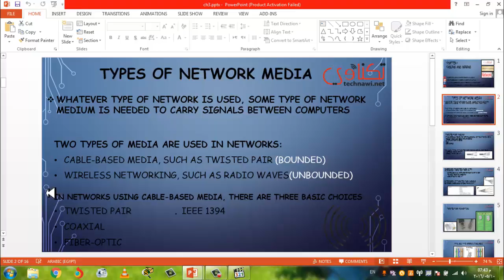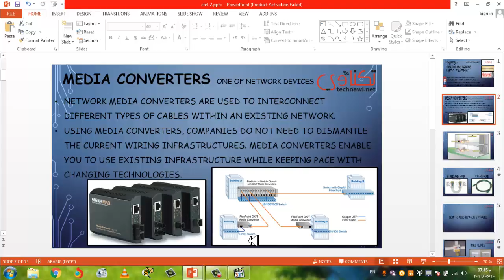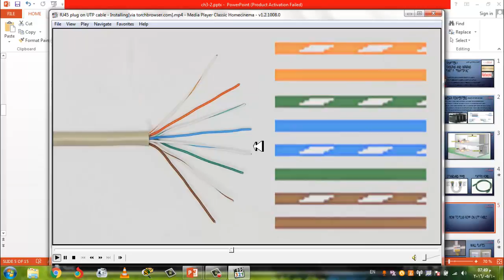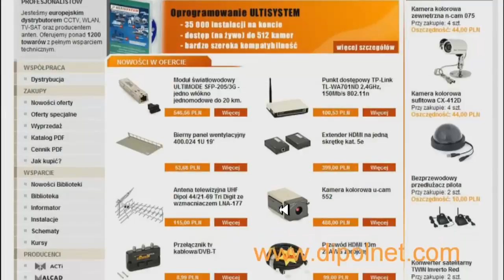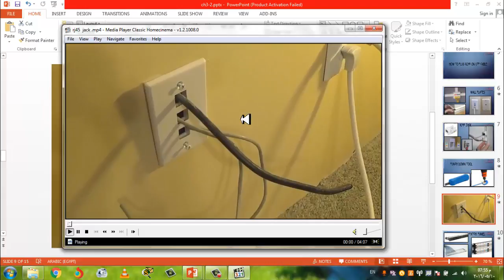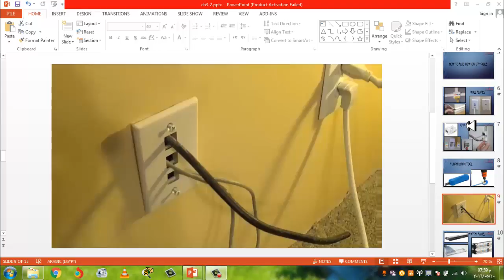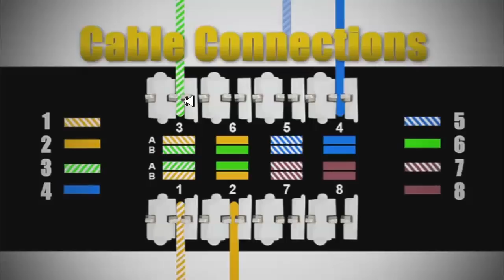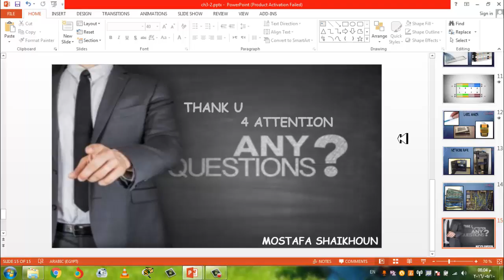Network Plus ch3 -2 how to plug on twisted pair by Mostafa Shaikhoun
فى هذا الجزء  نتعلم كيفيه تركيب ال RJ45 connector , RJ45 jack ,patch panel